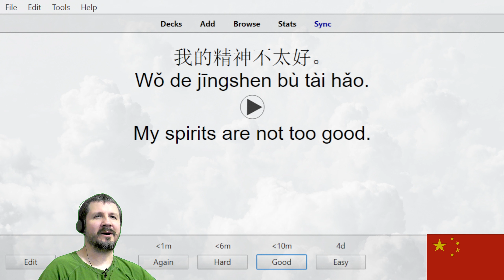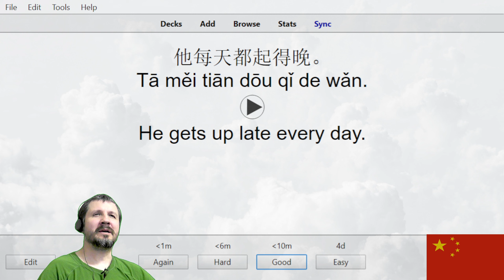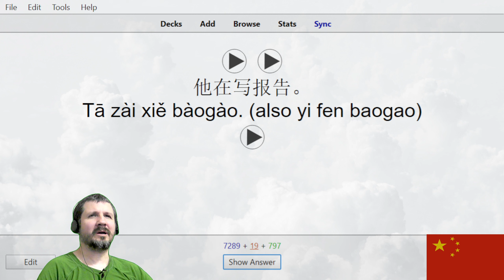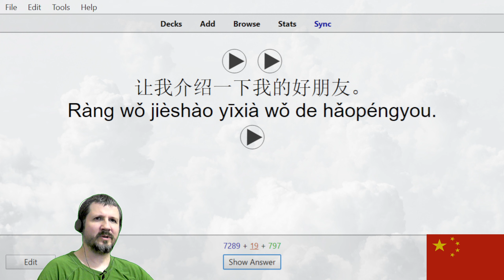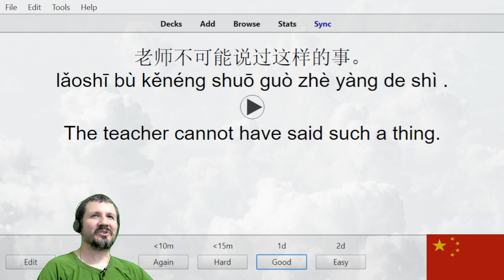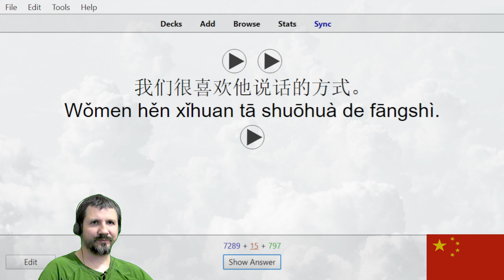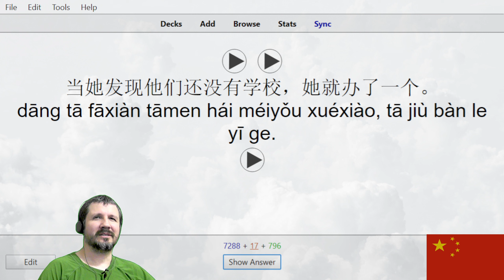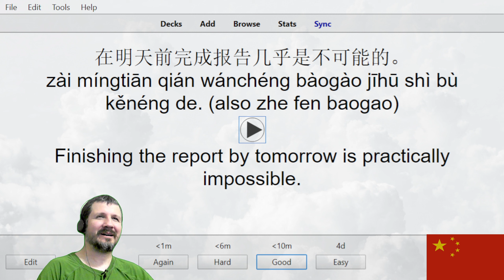Chinese Listening Drills 119 (Old Version)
Chinese Listening Drills

Let's learn Chinese Comprehension phrases and sentences together using Anki flashcards,